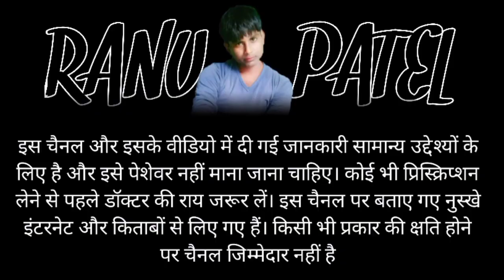बिना मेकअप के चेहरा दुगना खूबसूरत | How to Look Beautiful Without Makeup Tips | Ranu Patel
.sundar dikhne ke raj

.cute kaise dikhe

.sundar dikhne ke liye exercise

.smart kaise bane girl

.bina makeup ki heroine odia

.stylish kaise dikhe

.simple makeup kaise kare
boy looks

.stylish girl picture

.makeup saman name

.how to look beautiful without makeup

.cute kaise dikhe

.school me smart kaise bane girl

.school me smart kaise dikhe
boy looks

.stylish kaise dikhe

.stylish kaise bane for boy

.school dress me smart kaise dikhe

.look change kaise kare boy

.cute kaise dikhe

.daily makeup tips

.everyday makeup tutorial indian skin

.simple makeup indian

.simple makeup for wedding

.simple college hairstyles

.how to makeup eyes

.marriage party makeup

.simple makeup for college girls

.simple party hairstyles

.natural makeup tutorial indian skin

.daily makeup tips

.daily makeup tips for oily skin

.daily makeup tips hindi